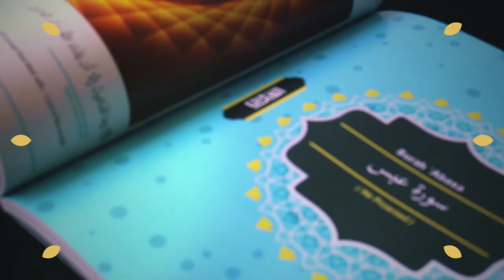Have I Paid My Mother? - Omar Suleiman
🛒 The Complete Artbook Juz-amma series The One, The Overwhelming, and The Tiding is Ready to Order

She already acquired the right to be your mother and to be loved and respected. If she does nothing else for you for the rest of your life, she already has enough of a right on you.

Share and Help us spread the Message of Sheikh Omar Suleiman.

We are humbly thankful to our amazing Patreons for their continuous support since Day 1 and made it possible for our works to reach billions of people

CHAPTERS
0:00 The Book of Illustration of Quran
0:33 Have I Paid My Mother?
1:46 She already acquired the right to be your mother
2:32 Imagine if there was a video camera for all of that
4:00 Give them back at least what they gave you
5:44 Donation